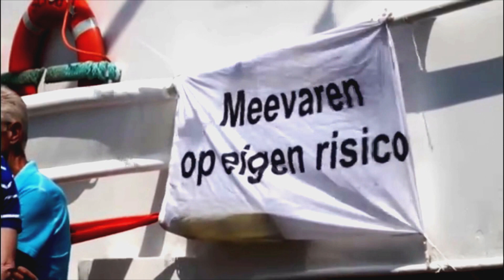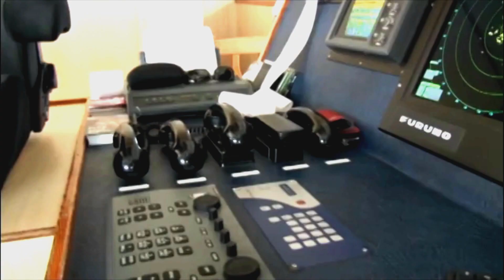Vlaggetjesdag Stellendam 2015 deel 2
Op zaterdag 11 juli 2015 tijdens de Nationale dag van de Visserij vond in Stellendam, dat op het Zuid-Hollandse eiland Goeree-Overflakkee ligt, Vlaggetjesdag plaats.
Vlaggetjesdag Stellendam staat in het teken van de vissersvloot, de vissers, vis en innovatie en duurzaamheid.
Op het terrein van de binnenhaven van Stellendam zijn tussen 10:00 en 17:30 uur diverse activiteiten voor jong en oud, denk aan het Proeven uit Zee plein, het Innovatieplein, een braderie, diverse workshops en niet te vergeten de Vlootschouw.

Vlootschouw
Een vast onderdeel van Vlaggetjesdag Stellendam is de Vlootschouw die in de middag over het Haringvliet vaart.
Aan de Vlootschouw nemen rond de 30 visserijschepen deel die wekelijks vanuit de vissershaven de Noordzee opvaren en huiswaarts keren met verse vis en schelpdieren.
Deze versierde kotters maken een tocht van anderhalf uur over het Haringvliet.